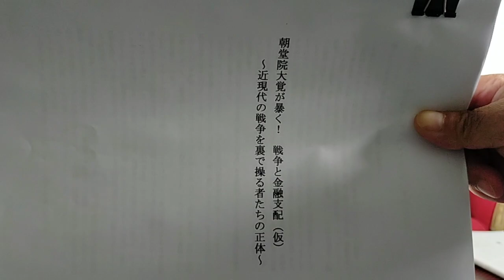戦争と金融の組合せ、250年の歴史！